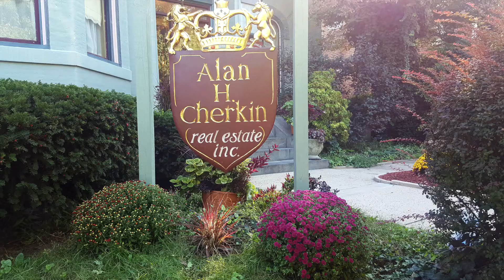Alan Cherkin Real Estate - Custom Jingle